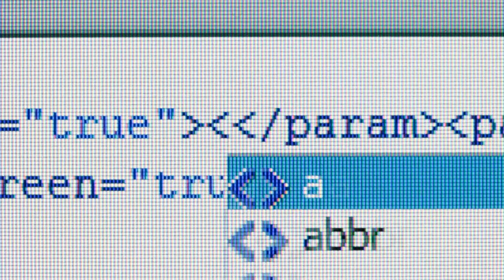How to protect your data from ransomware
Have you heard of malware? That’s scary enough – but have you also heard of ransomware?

It’s where criminals lock you out of your data, and you have pay to get access to it again.

Our new video has three ways you can protect your business from ransomware.

Gunners Office Equipment
Address: 16 Fairy Street, Warrnambool, Victoria